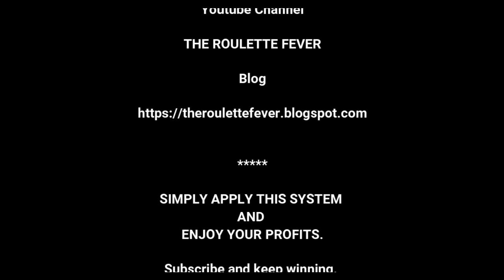♥ How We Turned $33 Into $1,000,000 In 12 Roulette Sessions ♦ SESSION 2 ♣ TheRouletteFever ♠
Welcome to the best guide to win at roulette. Roulette is the queen of games. It is the most famous and attractive game of the glamorous world of casinos. The main objective of this channel is to show various strategies developed by some players who devoted a large part of their lives to find the most effective way to beat roulette, and get a regular and safe salary from them.

In THE ROULETTE FEVER you will know some of the most powerful systems in the world to keep the advantage of roulette to a minimum.

Bet strategically and end your bad luck forever!

And do not forget to add a comment and interact with the opinions of other subscribers. Very good luck and do not miss the next tutorial.

The game of roulette is for entertainment only. In this channel we present many roulette strategies for our subscribers. We rely on our roulette methods to help you win most of the time.